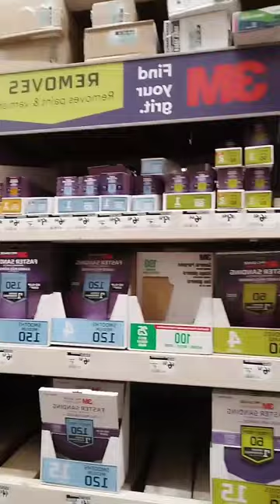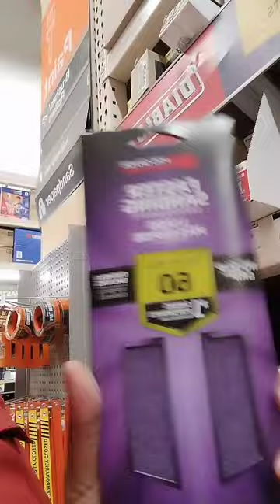Hey Friend! Come "video chat" & ride with me! | My 1st Vlog! Pt. 1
Hey everybody, Welcome Beautifull One's to the wonderful world of Beautifull Bekah! Here we will talk about faith, fashion, being authentic and lifestyle! You're invited to the girl talks, the fashion hauls, the faith talks, and the real talks! So come in and let's chat chickadees! 💕🌱
Topic in this video:
Come chat with me about different things and different topics LOL as I run my errands. Just a regular Saturday with me. I'm talking about food, childhood dreams, God, growing up in the hood, men etc. lol

Equipment used to make videos:
Samsung Galaxy A7 Tablet
OnePlus Nord GN2200 Cell Phone
Selfie Light

Shop my Etsy Site! 💎